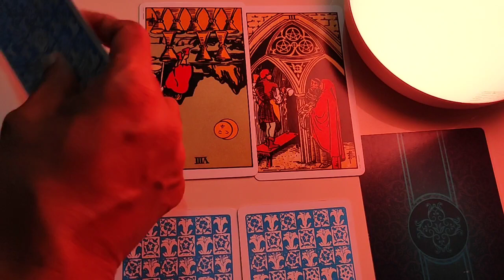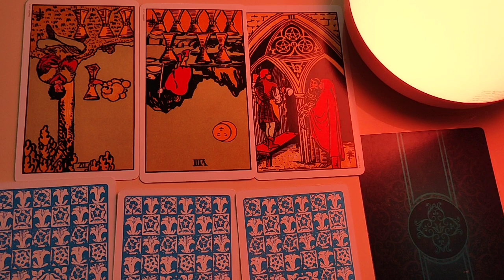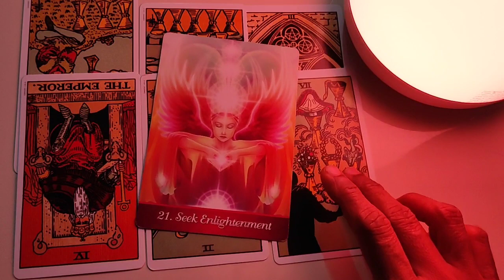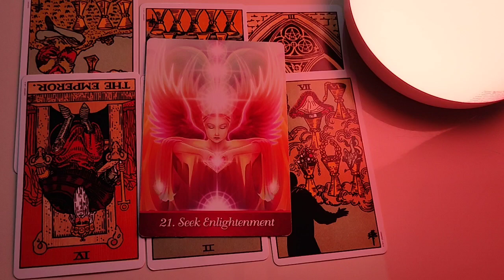Scorpio They are simply happy to be with you... Daily Love Tarot Reading 8 April 2021